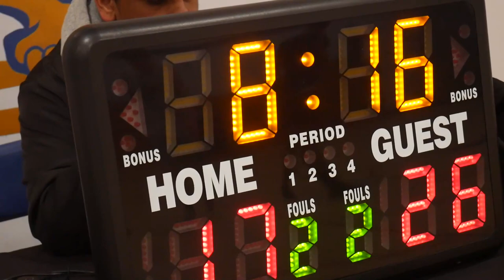2022 New West Spring League - Northside Attack vs Nandos - Roundball Basketball League